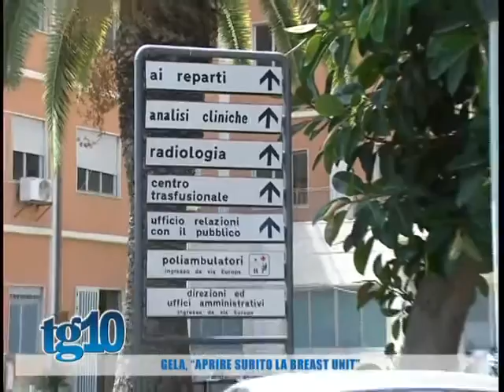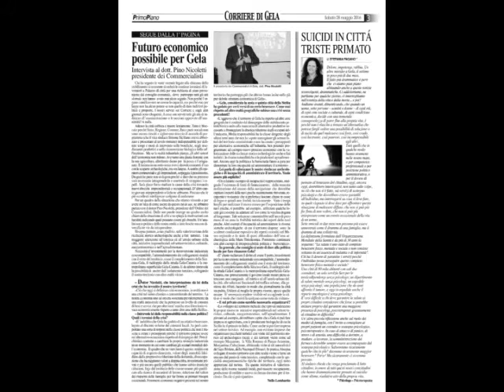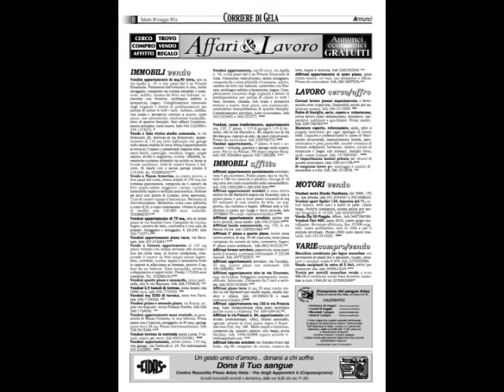Tg10 del 28 05 2016